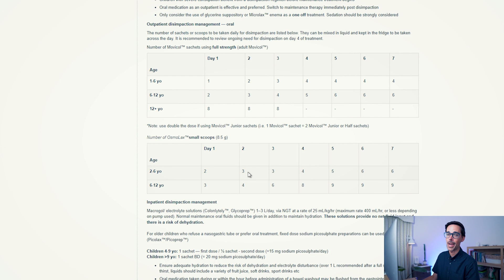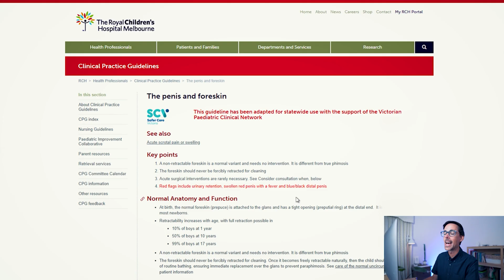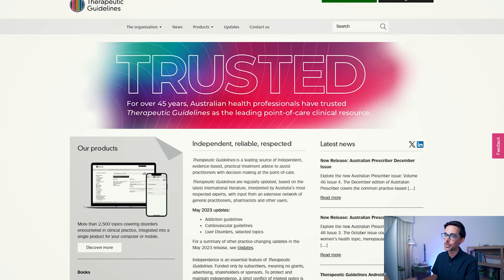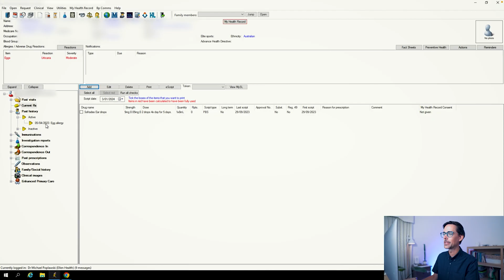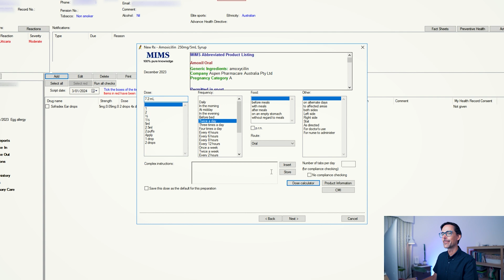How to Consult Better with Kids as a GP (Best Practice) - Australia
🌟 Unlock the secrets to effective pediatric consultations with our latest video, "Tips for Consulting with Pediatric Patients as a GP"! 🚑 Join us as we delve into expert advice and practical strategies to enhance your interactions with young patients. From clinical software tips to mastering communication techniques, this video is a must-watch for general practitioners looking to excel in pediatric care. Elevate your skills, build trust, and ensure the best care for your youngest patients. Don't miss out on this invaluable resource for every GP passionate about delivering top-notch healthcare to children! 👶💙

- The 7 Internet Tabs You Open as a GP

WHO AM I:

I’m Mike, a General Practitioner in working in Perth, Western Australia and my YouTube channel is all about medicine, productivity and creating efficiency in GP land. I am the author of both the "How to Use Emis as a Clinician Course" - The ULTIMATE 50+ lesson course about the clinical system EMIS WEB for General Practice and "GP on the Move - The Medical Audiobook with Clinical Guidelines".

👋 Start Here! My TOP 5 Best Videos:
👨🏾‍⚕️ A Day In The Life of a Doctor | GP (General Practitioner) Working from Home | Pyjama Clinic